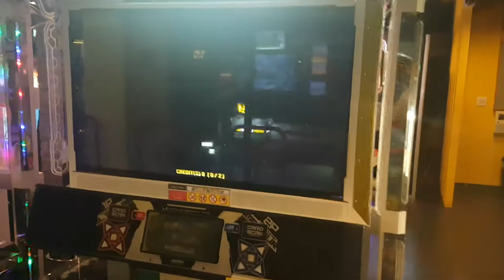V3 S14 빙글빙글 Grade S | Pump It Up Prime 2 Patch 2.00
비창 3악장 리메이크 시리즈를 빙글빙글 돌아야 한다는 걸 아는 것만으로 일단 펌프 경력 오래 된 아재 인증.